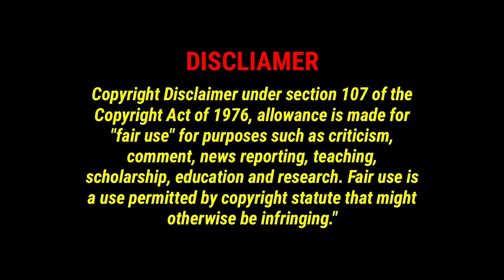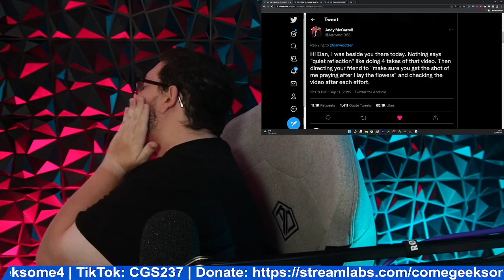Dan Wootton MOCKED & rightfully so!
Tina Wesner
Anna Drury
Cassie Roehr
henrymoneymaker
Gloria Sowle
the toshia poundstone show
TheMakeupforever
KJ
Claudette Skitz ðŸ–¤
Tracey Bolton
SmellyCatofSweden
STRANGERINMOSCOW1
Muffin Muncher
Ann Dyer
Quinn E.
Katie
Lori Parker
MommaT
Bessie Knox
David Rubright
Jill Raeh
Pura FÃ©
Thera Baker
Menarevictimstoo
Katie Johnson
Cindy Winget
RemyLebeauIAm
Roxy Starlite
Amz M
DahmerxDoll
ahahah wjedb
Gry Tollefsen
Ketil
Stephanie
Samica Muffins
Liss 72
Ahyoka Ama
Kerry Edgar
EnceladusWaters
Keeley Talks
Wayne Leng
ðŸ–¤Rashida Taylorâ™‰ï¸
TheNaiveFenix
alex silva
Mary Oï¼‡Sullivan
jennifer millar
Krishna
Linda Coyle
ArkaneHC
Kathleen Benedick
Louise MÃ¸llerskov
Maggie May
Tiny
Wrinkly1950
Caitlinisokay
Wonky Butterfly
Betty Smith
Ida A
Sarah Wells
Maureen Kinross
Leslie Fiorda
Barbara Rodgers
Hlfpnt1972
Nicola Oates
David Mcgloin
Ann S.
Angelus
Nicole
MONSTER ANGLIA
lizz gordon
janee
Bisexual Camp Counsellor
optimus Valerius
David Rose
Sparksy
Captain Jack Muffin â˜ ï¸
Nymeria Rhaenys
SukiLondon
Beverley Saunders-Perkins
Tarantula Ravenblood
Carolyn Daigle
Stacey Gow
Karen Bartley
Suz Webster RScP
Pica Pica
Elle Schultz
Laura UK
Purple-Pineapple
FreakyKate
NifflerMyAugury
Sophia Holm
Debbie Zito
Becca Bokka
Petra Girullis
Michelle Ritchens
Danny JM
Cassandra K Spurlock
Liz Freeman
Penguin 322
Amanda H
WhatIf Anything
Melissa Leonhard
Louise Tripoli
The Rare Occasion Iï¼‡m Morag ðŸ¤£
unclebrat
Cindy Stephens-Law
Xtremeangel1703
Linda559
Louisa Douglass
Debbie Paradis
Ally Richardson
Adriana Adams
Christine Laurenson
Ash B
Amygdala
Stephanie Davis
Megan Oï¼‡Shea
Megan Oï¼‡Shea
Ghost Bunny
jenny hardy
Dawn O
Ms Elin
Meg Wheeler
Jeanne Cihla
Jodie Galloway
Lillemor Gustavsson
Brigitte
RoisinBMusic
Em Sparrow
Di For Depp
Brennan Armacost
Harbenja
Sandy Vasquez
Christina
HarleyQuinnForTheWin Last
Nitrosgal 2
SÃ­omhaith Warren
Rick Quintanilla
ZaC ALden
Mitchell Stiel
Ann-christin Mortensen
Holly
Linda Gustafsson
Claire Jones
angela clark
nikkijane clark
Carol Sayer
Marie Pedrick
Scandi On A Mission
Agnes Maccallum
Tina Flowers
broly the mighty
Sunshine
Emma P
ann brown
Mandie G
Nicole Turner
Marianne Erni
Johnnyï¼‡s Girl
Claire Flavin-Jones
Jane Ruddell
Donald Dolan
Sally Pascoe
TheRestiveOne
Sabine M.
Morning Tea
ssmileysue
Jennifer Willis
Christine
Wendy Postma
Steve Kass
Savage Karma
LifeOfSarcasm
Night Train
Khimmy Depp
Kae-linn Verch Rogkirrke
Moxxie Moon